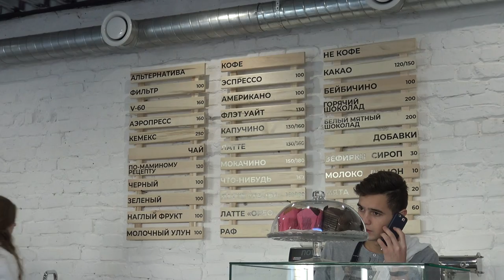"Открытая Политика". Выпуск - 63. "Крылатые качели и персональная жертва"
На этой неделе политическая жизнь Башкирии не была расцвечена какими-то яркими событиями. Тем не менее, мы отметили несколько событий достойных фиксации.

Смотрите в выпуске:
01:46 - Клятва готовности.
04:54 - Оперативка: персональная жертва.
06:58 - Крылатые качели Киреева.
09:52 - Плач по Уралу Кильсенбаеву.
13:30 - "Инвалид" из Госкомтранса РБ.
17:01 - Минсельхоз РБ: куда тянутся нити?
19:11 - Гламурный сиделец.

Высказывай своё мнение по обсуждаемым темам - комментируй.